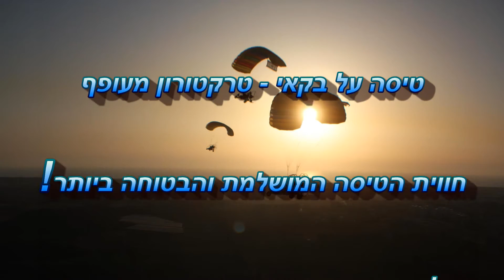שגיא גורפינקל בסולו ראשון על בקאי - טרקטורון מעופף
מזל טוב לשגיא על ביצוע סולו ראשון בבקאי!

שיהיו עוד הרבה נחיתות מוצלחות.

יריב